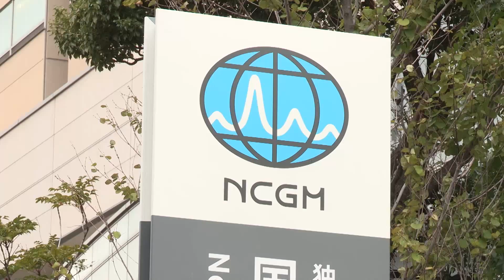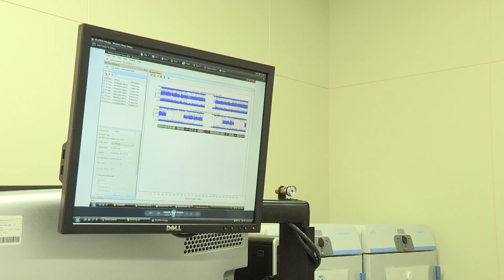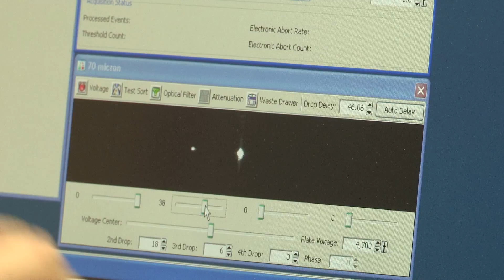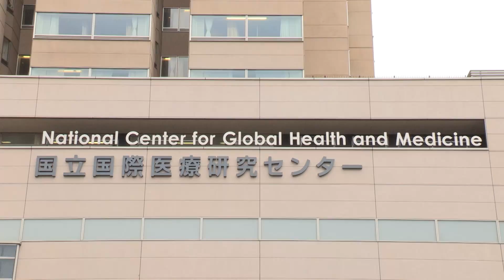National Center for Global Health and Medicine – Research Center for Hepatitis and Immunology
The NCGM RCHI is the only national center for the study of liver diseases in Japan. The mission of the center is to improve medical care for patients with liver diseases not only in Japan but also worldwide using several approaches:
1) Development of novel diagnostics & therapeutics for liver diseases based on achievements of immunological and genomic research
2) Organizing clinical research for liver diseases in collaboration with Japanese hospitals/universities as well as Asian, Russian or European facilities
3) Providing opportunities for clinicians and clinical co-workers to gain access to accumulated clinical and research information.